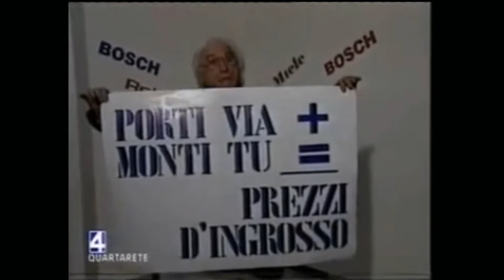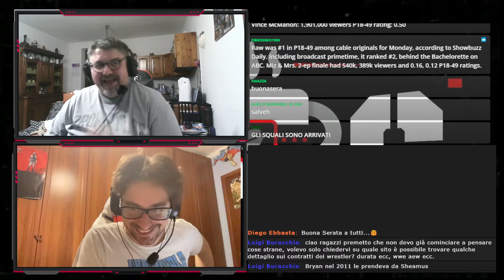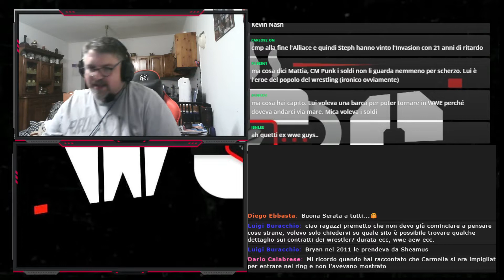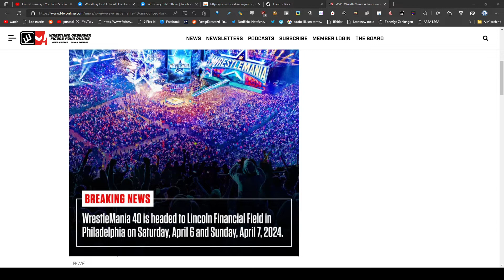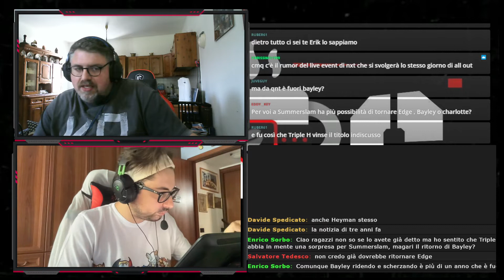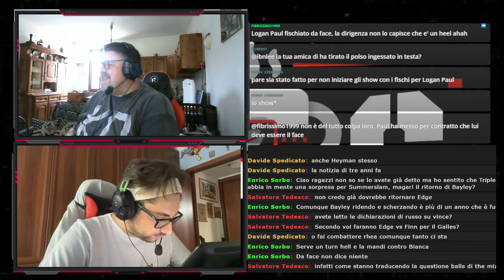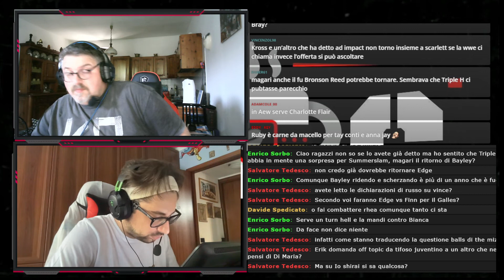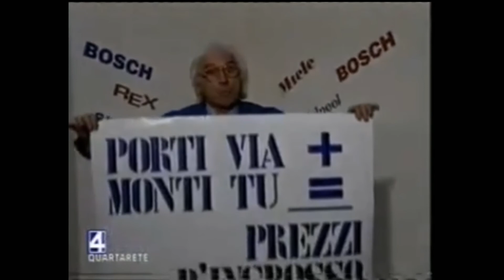Wrestling Cafè "By Night" - WWE Monday Night Raw Post-Show 27/07/2022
In diretta i commenti a quanto accaduto la scorsa notte nello show WWE del lunedì sera.